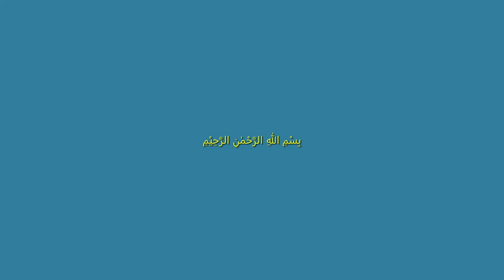Unique Taste Masala Fish Curry(New Recipe) مچھلی کا سالن بنانے کا طریقہ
Make this unique, delicious masala fish curry. a blend of red chillies, lemon & ketchup make it hot & sour. This is tasty & easy recipe fish curry.. Fish masala, fish gravy
fish gravy recipe, masala fish recipe . fish masala recipe  . fish curry recipe . fish ka salan banane ka tarika . fish recipe  . machli ka salan . machli banane ka tarika . Indian fish curry . indian fish masala recipe  . masala fish . fish karahi recipe . fish banane ka sahi tarika . restaurant style recipe  . restaurant  style recipe . Indian Recipe . bhuni fish . bhuna salan . spicy fish curry . fish perfect recipe  . dinner recipe  . easy dinner recipes . winter recipes . fish fry . lahori fish recipe , Peri Peri Masala Fish Curry | مچھلی کا سالن بنانے کا طریقہ | Fish Curry | Fish Recipe, fish recipe indian, Fish salan recipe, fish recipe, fish, Pakistani cuisine
masalafish fishcurry , yummy & taty fish recipe, yummy recipe, tasty recipe
Made by The Kitchen / المطبخ / باورچی خان
Enjoy this easy, yummy homemade recipse from my kitchen and let me know how was it in the comment section below.
This is Pakistani, Indian style foods recipe in urdu hindi, pakistani aur indian food dishes recipe
This video cover the following topics and queries
fish curry
fish curry recipe
machli ka salan
fish ka salan
fish salan recipe
Kindly watch my cooking videos and compare with the following famous cooking channels and comments on my videos
amna kitchen
spice eats
cookingshooking
cooking with asifa
ijaz ansari recipes
yummy
Food Impromptu
Ranveer Brar
Hebbar's Kitchen